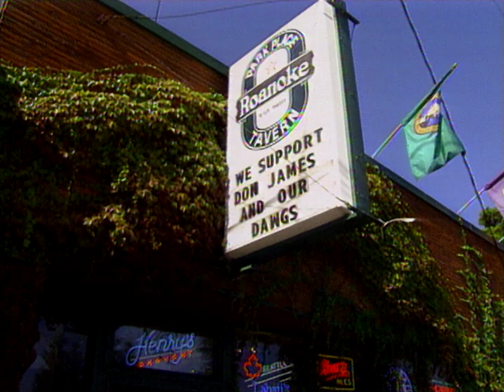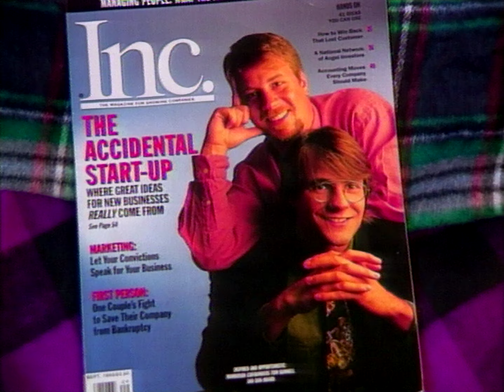Inside Edition - Mambosok (1993) - Betacam SP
from an ebay lot

played back on a sony pvw-2800
component to the open source scan converter (ossc) set to passthrough mode (480i)
hdmi to avermedia live gamer 4k
virtualdub for capture
avisynth for deinterlacing (qtgmc) and upscaling (superres/nnedi3)
ffmpeg for encoding to hevc+pcm audio